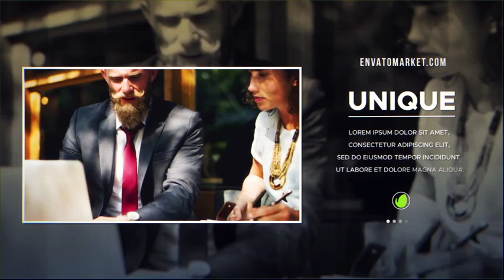Elegant Business Slideshow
Modular structure
Color Control
For Photo and Video
Creative titles
For any Language
Multi – purpose
Easy to Edit
Music and Photos not includes
For AE CS6 and Above
1920×1080 (FULL HD)